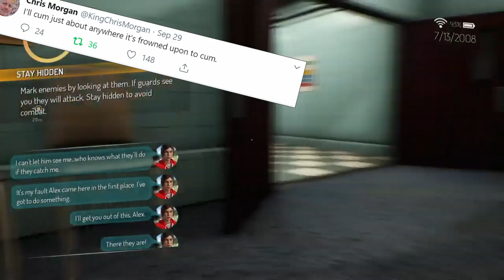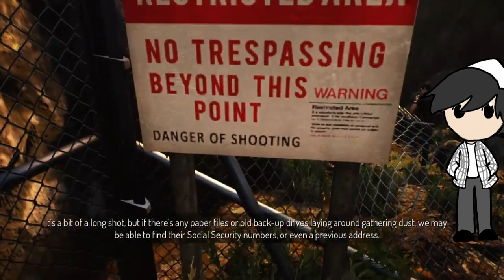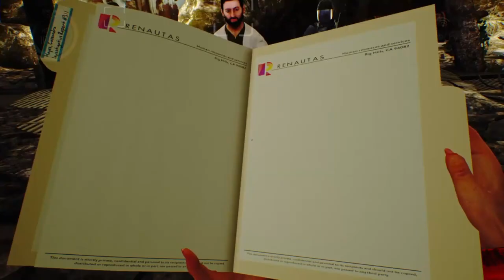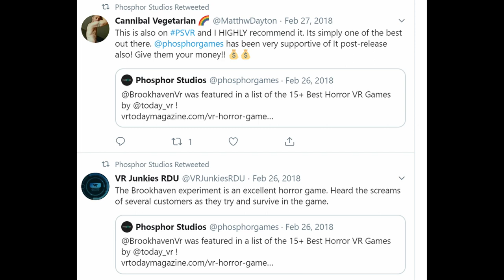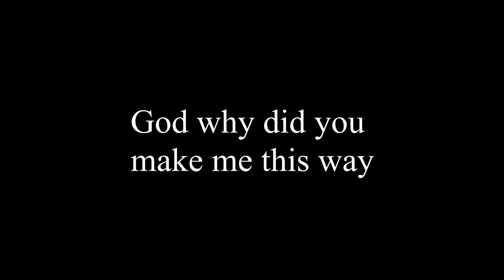WHY YOU SHOULD NEVER PLAY: Gemini: Heroes Reborn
Gemini Heroes Reborn released a pretty long time ago. So ima SPOIL the heck outta it. To be honest, I almost forgot I had it. It's fairly mediocre but replaying it had awoken some painful tumor I'd been suppressing for a while now.

And no, if you like this game (or the show), there's nothing wrong with you.

Just in case more than 10 people see this.